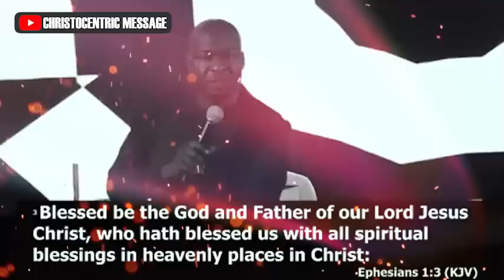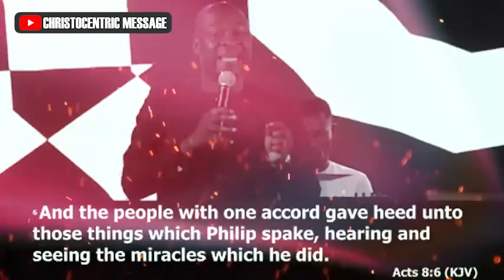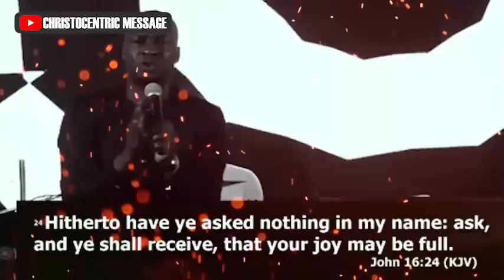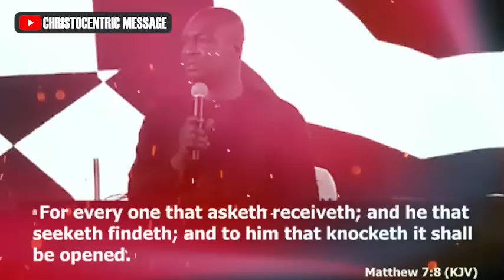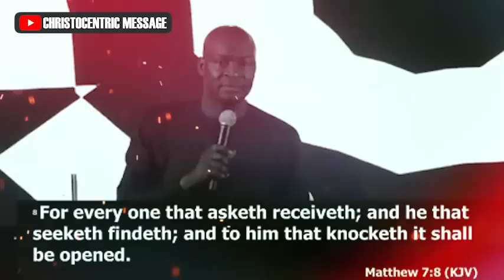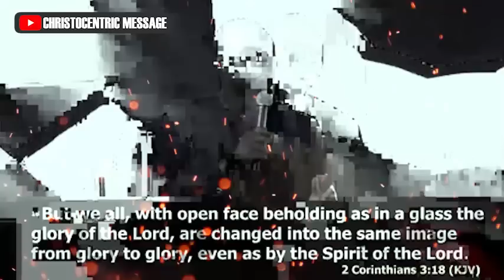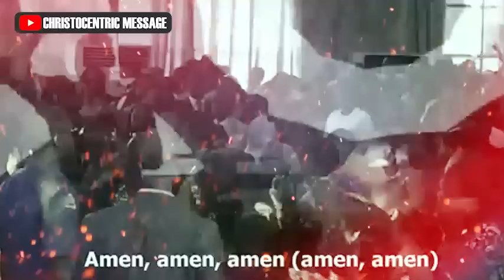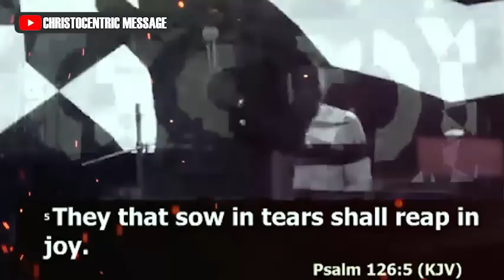SIMPLE WAYS TO DEEPER INTIMACY WITH GOD THROUGH PRAYER - APOSTLE JOSHUA SELMAN